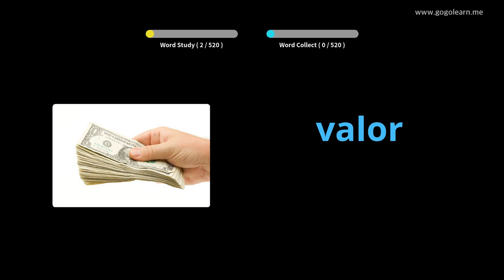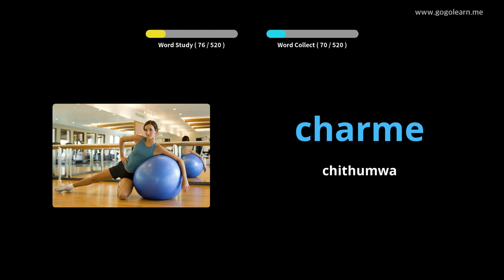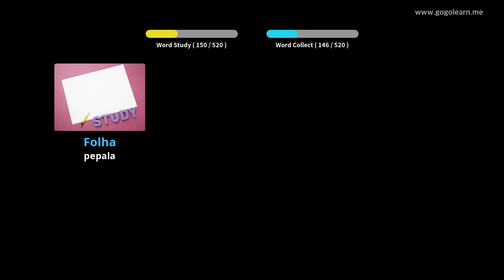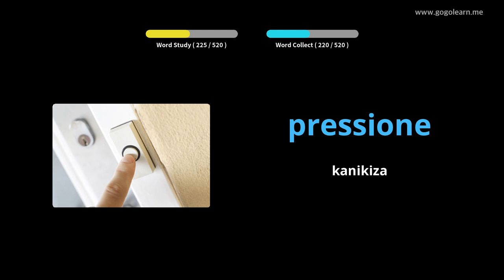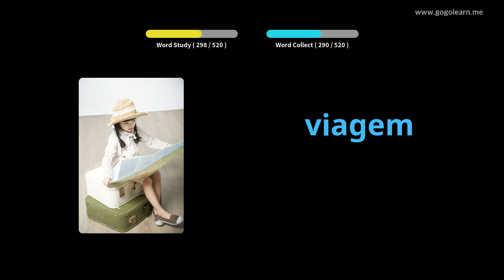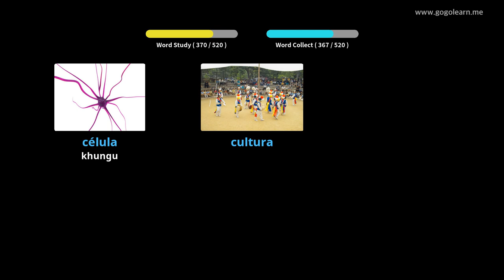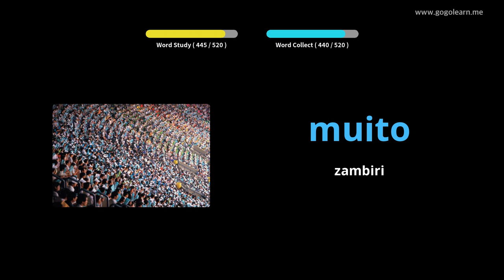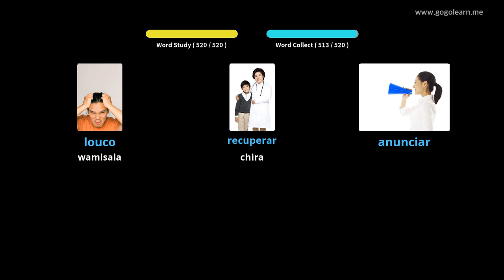Portuguese Vocabulary Basic Secondary School | Golearn